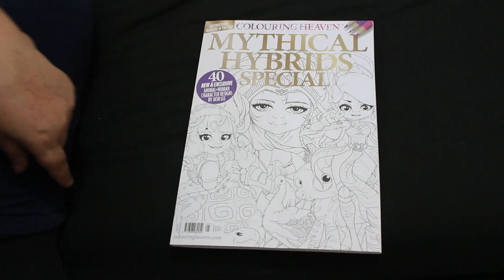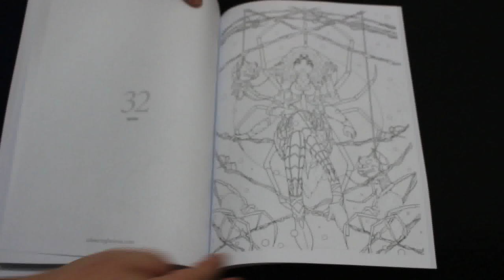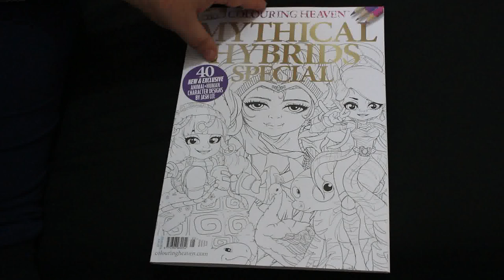Colouring Heaven Mythical Hybreds Flip Through